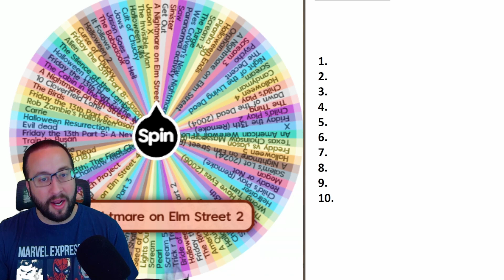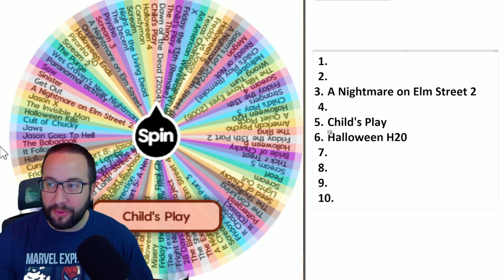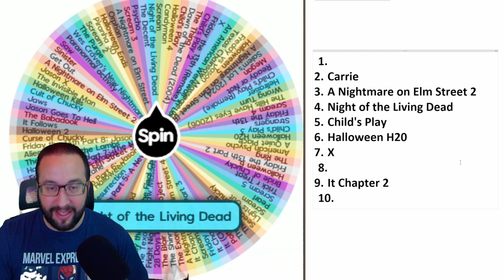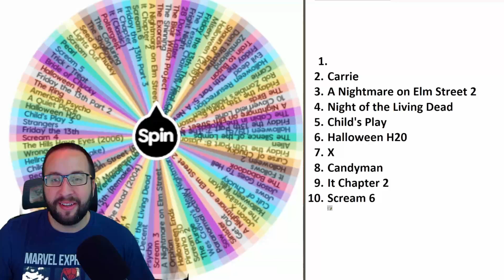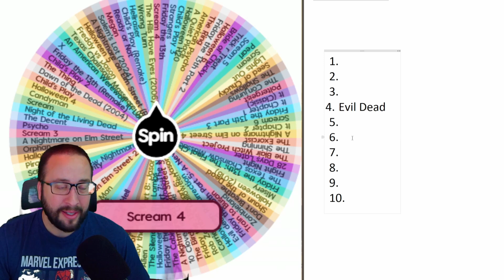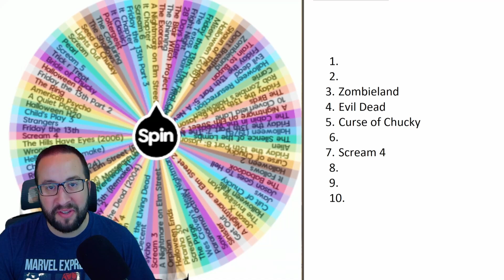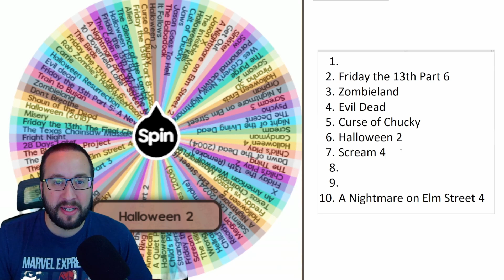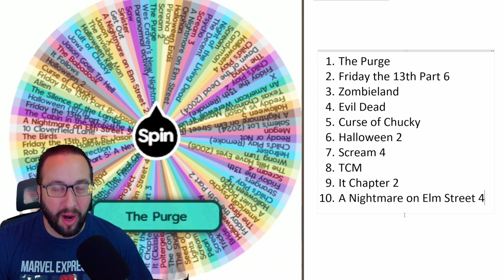Horror Movie Blind Ranking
My first attempt at a blind ranking...

Be sure to comment your ranking of the movies